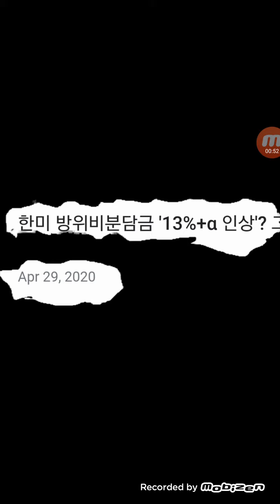꾸러미..국방비 (2021.05.02)